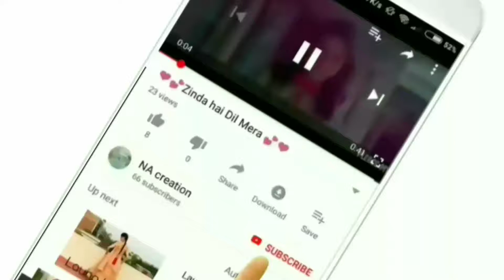Hug Day 😍 12 February New Love ❤️ Whatsapp Status Video | Happy Hug Day 😘 Love Status 2019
1
2